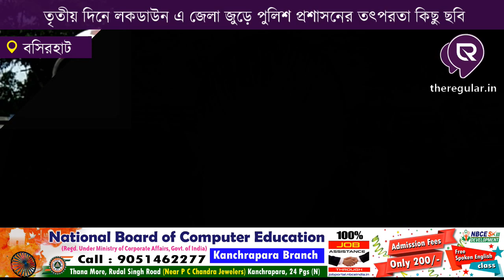WestBengal 3rd Day LockDown | তৃতীয় দিনে লকডাউন এ জেলা জুড়ে পুলিশ প্রশাসনের তৎপরতা | theregular.in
তৃতীয় দিনে লকডাউন এ জেলা জুড়ে পুলিশ প্রশাসনের তৎপরতা কিছু ছবি.
আজ রাজ্যজুড়ে লকডাউন ঘোষণায় আইনকে বুড়ো আঙুল
দেখিয়ে লকডাউন অমান্য করে বেশকিছু মানুষ,
এই ঘটনায় বেশকিছুকে মানুষ আটক করেছে্র পুলিস।